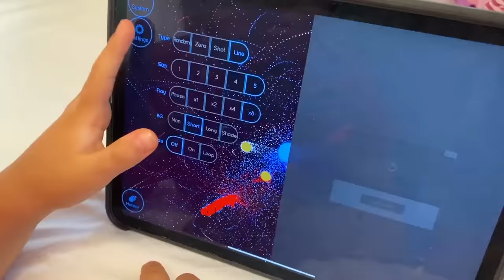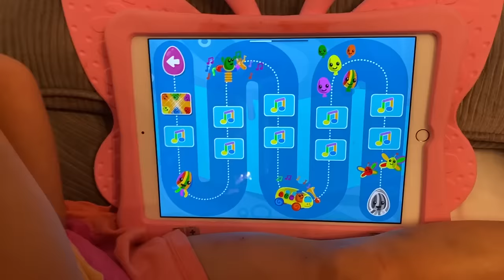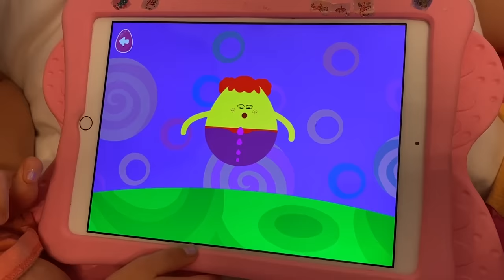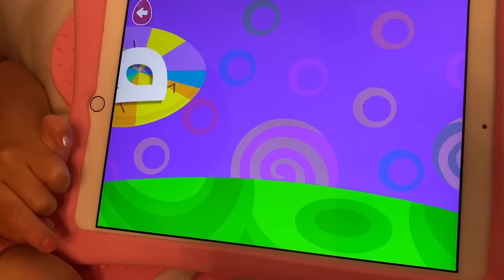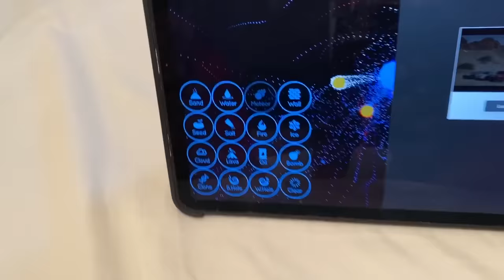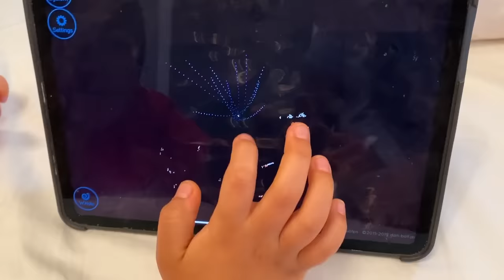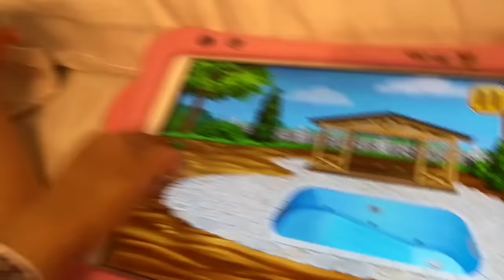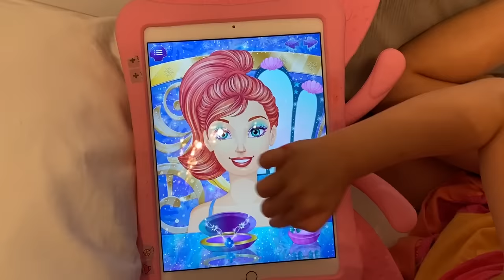Emma and Kate play fun Kids Video Games!!!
Emma and Kate play fun Kids Video Games!!! They showed their favorite games for kids!!